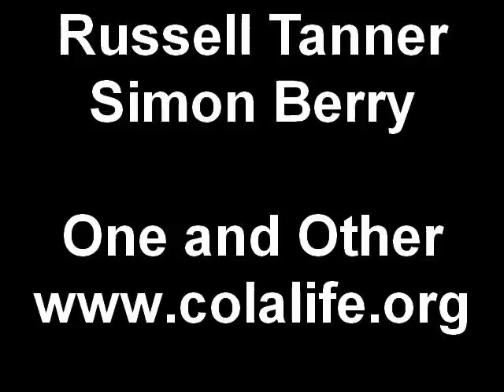Russell Tanner and Simon Berry One and Other for Colalife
Russell Tanner and Simon Berry at Trafalgar Square on 17/07/09 talking about the Colalife campaign Russell used his one hour on the fourth plinth as part of Anthony Gormleys One and Other project.to raise awareness and support of the Colalife campaign

Colalife is an idea to use Coca Cola's extensive distribution networks in developing countries to distribute small, but necessary aid - like dehydration salts or mosquito nets which could save the lives of countless children.